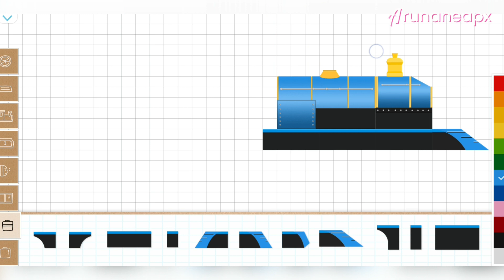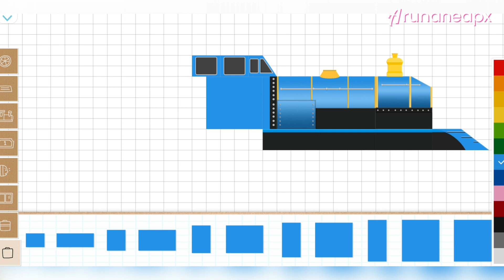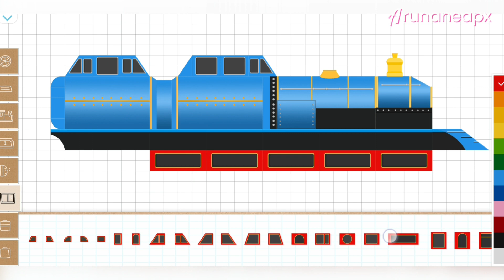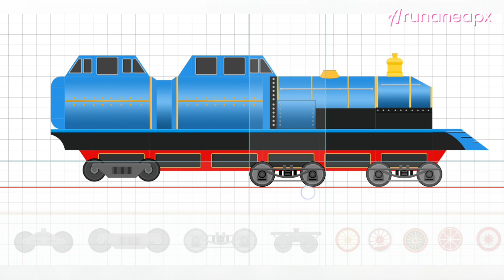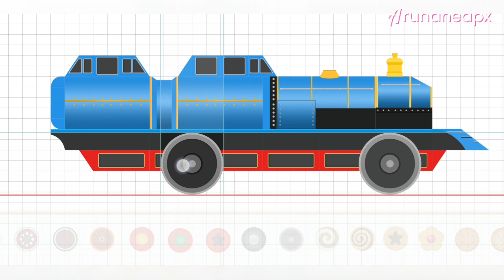Kereta Api Racing - Lado Brick Train Build Game For Kids & Toolder part#76